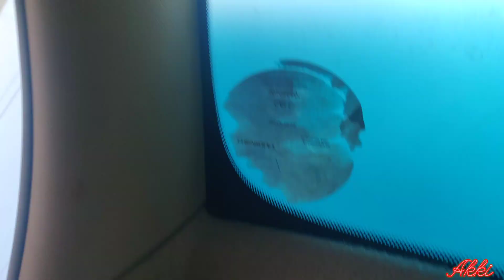Happy Holi.. Ye wali Holi kuch achhi nhi rhi ..